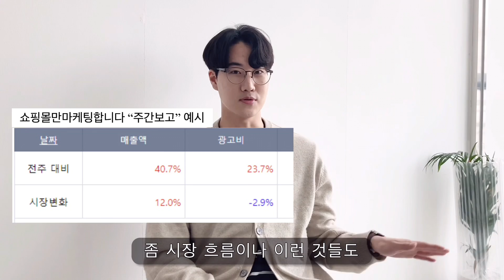의류 쇼핑몰 창업 이후 4년간의 시행착오와 노하우 (동대문 사입, 세금, 촬영 팁)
28살의 나이로 벌써 쇼핑몰 창업 4년차인,
패션뮤지엄 정현택 대표님을 모시고 인터뷰를 진행했습니다.

저희는 의류 쇼핑몰, 패션 브랜드 200개 업체를 담당하고 있는
“쇼핑몰만마케팅합니다” 입니다.